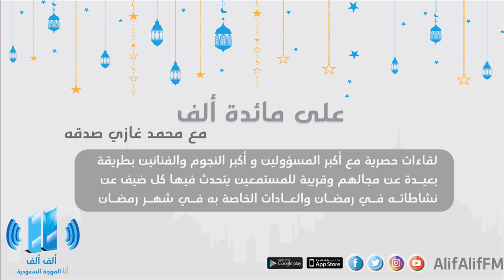برنامج على مائدة الف الحلقة15